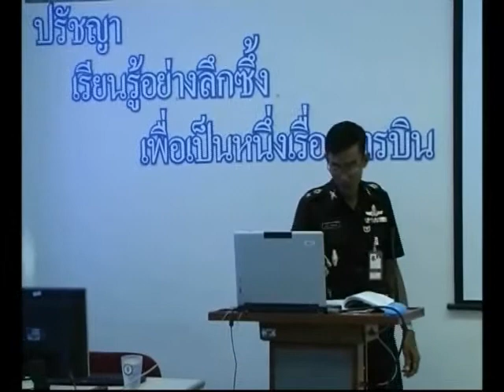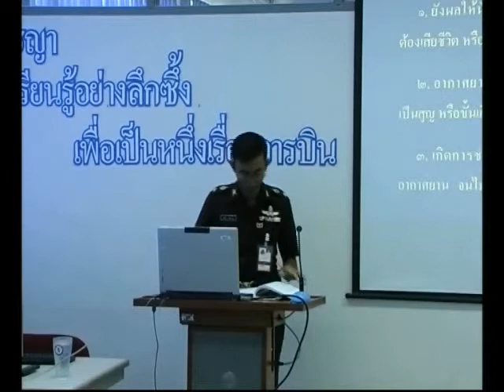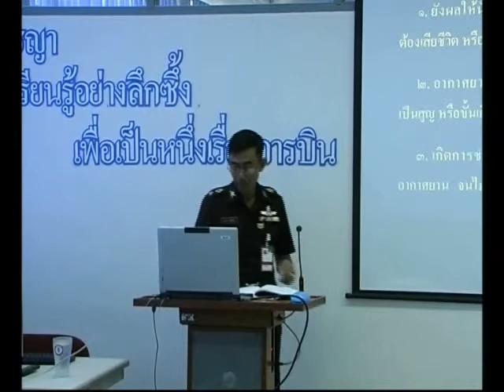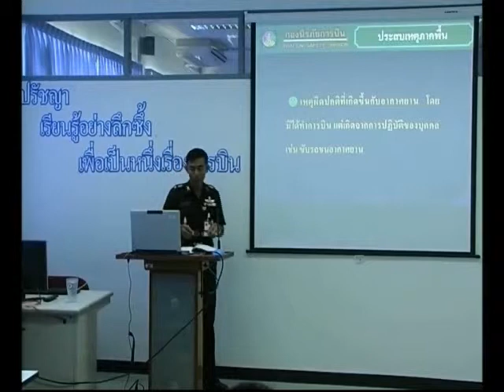investigation1 10 2